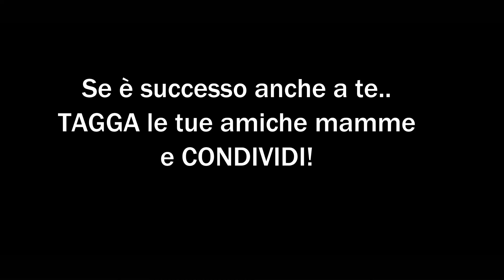Le domande che si fanno al ginecologo quando si è incinta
Quando si è incinta si è assalite da tutta una serie di paure e perplessità. In questo caso il ginecologo diventa il "bersaglio" di quesiti vari.